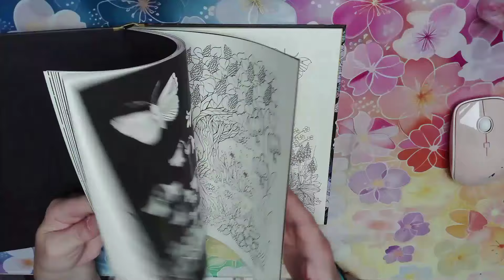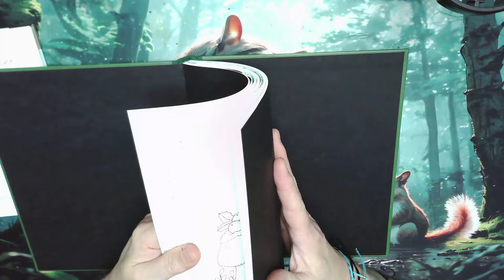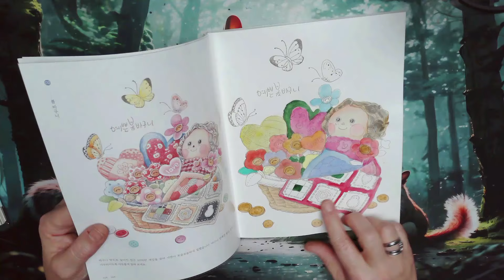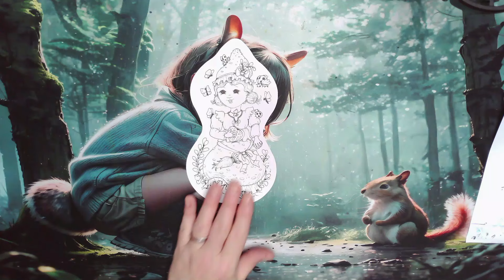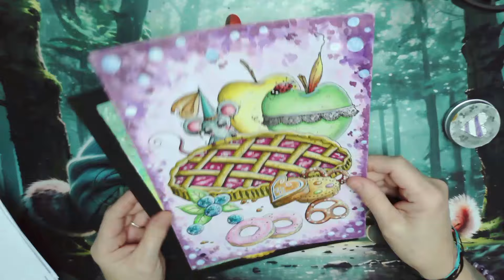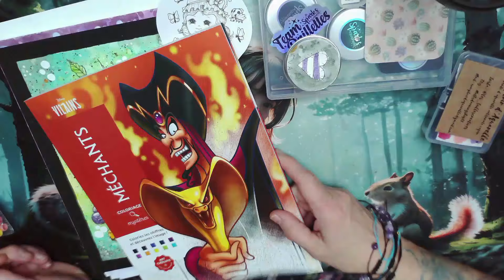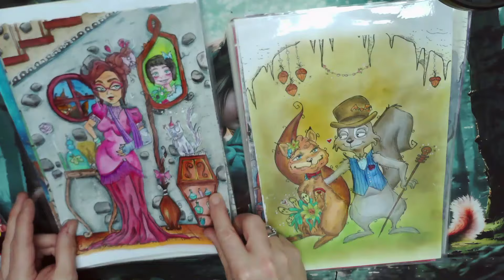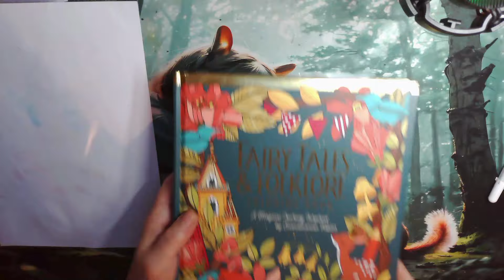VLOG hall coloriage Colos terminés, des Wip et du Bla bla ...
Voici les chapitres !
00:08 fond brusho dans le nightfall
04:29 dégradé aux luminances
08:30 Colos de la semaine
14:49 Cadeaux anniversaire
26:35 Revue petit chaperon rouge
29:50 Fin du vlog